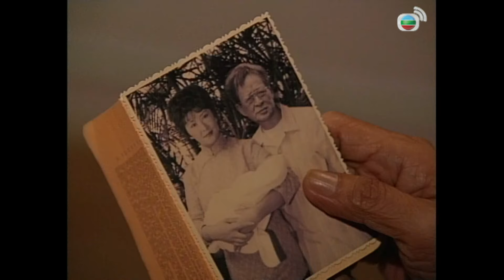TVB情境劇 | 真情 1046/1128 | 李天翔(家明)病倒入院 | 李司棋、劉丹、薛家燕、關海山、謝天華、劉愷威 | 粵語 | 1995